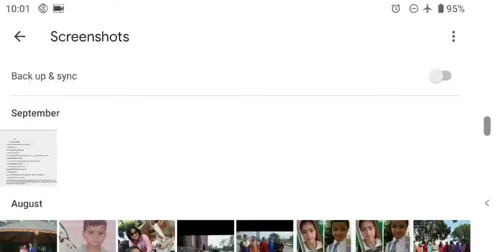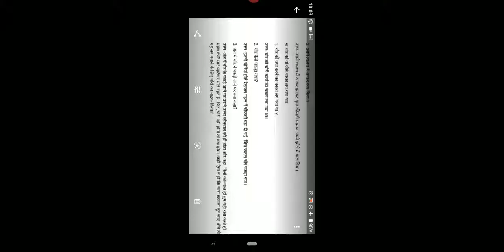कक्षा चौथी विषय हिंदी उप विषय पाठ 8 प्रश्न उत्तर